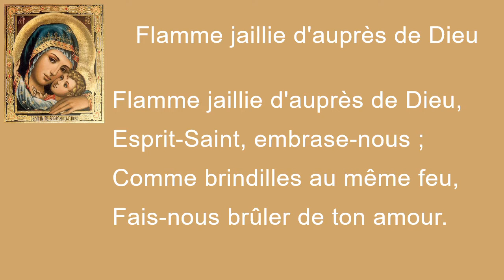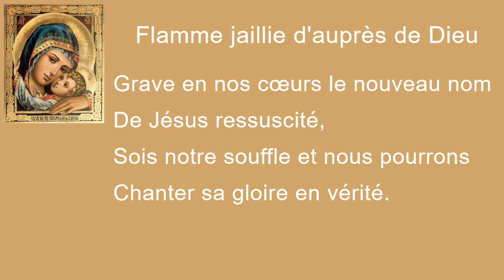Flamme jaillie d'auprès de Dieu, Abbaye d'En Calcat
Flamme jaillie d'auprès de Dieu,
Esprit-Saint, embrase-nous ;
Comme brindilles au même feu,
Fais-nous brûler de ton amour.

Ôte l'ivraie de nos péchés,
Qui menace en nous le grain,
Germe de vie ensemencé
Par la Parole et par le Pain.

Grave en nos cœurs le nouveau nom
De Jésus ressuscité,
Sois notre souffle et nous pourrons
Chanter sa gloire en vérité.